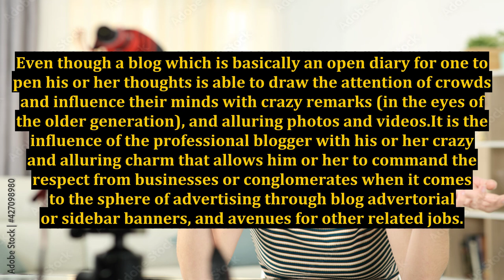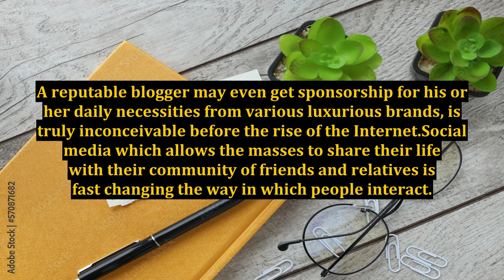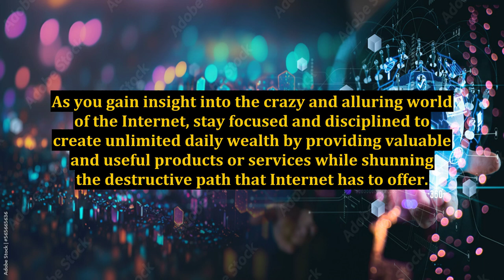The Crazy and Alluring World of the Internet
the amazing world of gumball baby anais,the amazing world of gumball,the amazing world of elmore,the amazing world of gumball (tv program),harmony of the seas,amazing world of gumball,amazing world of gumball funny moments,the journey of flower,amazing world of gumball full episodes,carissa moore glamour women of the year,the art of seducing,in the name of people,round the world by motorcycle,amanda the adventurer all endings,the art of seducing summary